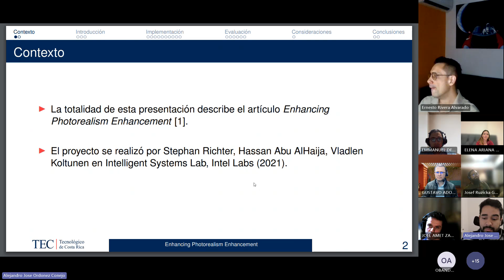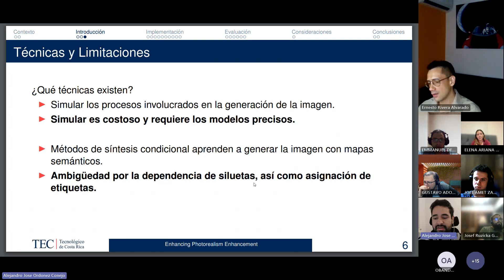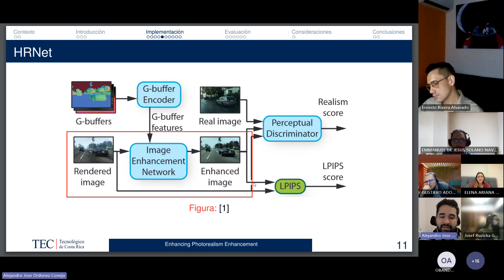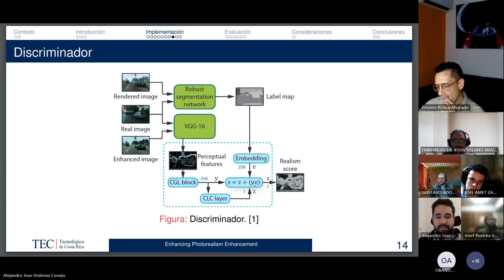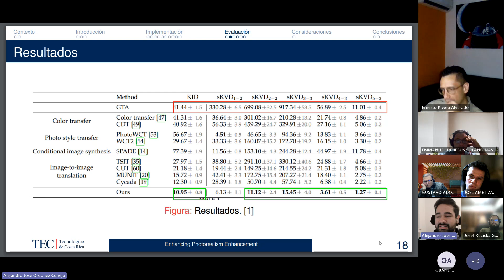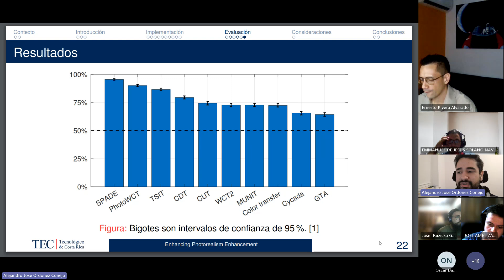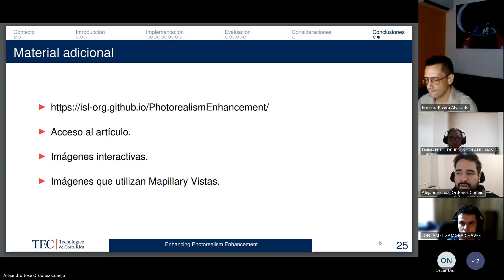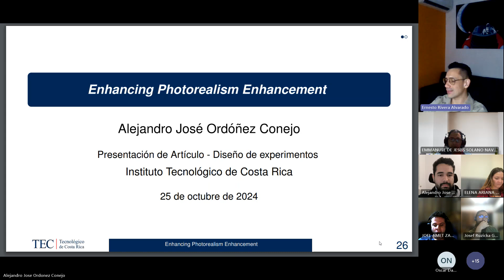Diseño de Experimentos S14 Alejandro Ordoñez presenta Enhancing Photorealism Enhancement